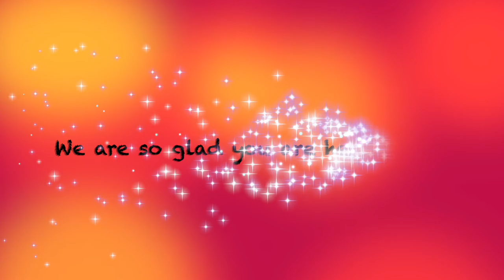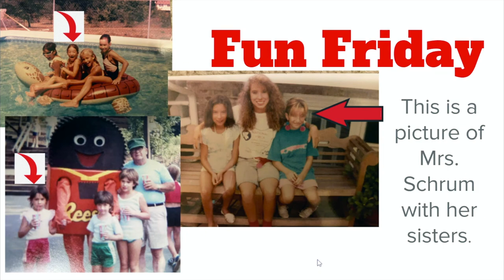Announcements 11 12 2021